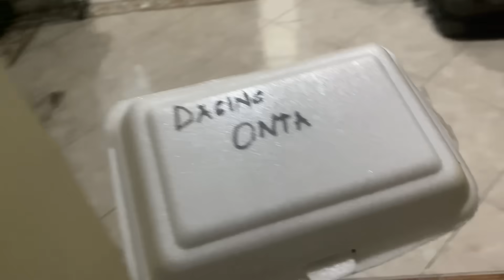Gw Prank Bawa Daging Onta Buat Anak Brutal!*ngakakbgt!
Jadi Di Video Kali Ini Gw Ke gaming house brutal Jadi disini gw Prank Temen Temen Gw Kalo Gue bawa Daging Onta Buat anak anak brutal ngakak banget reaksi mereka pas cobain ,  Penasaran? Enjoy